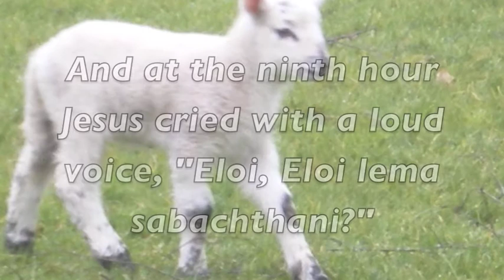DM 080420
Daily scripture with an encouragement. From NLC Whitehaven.